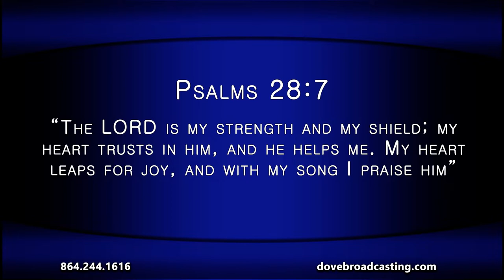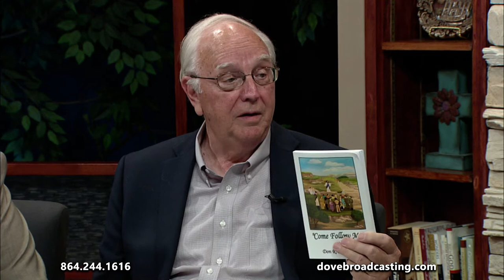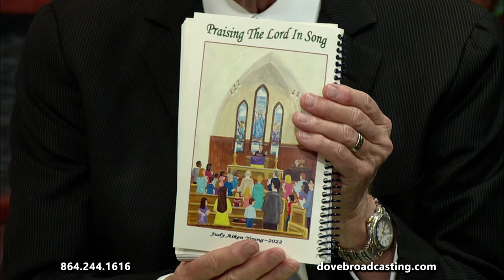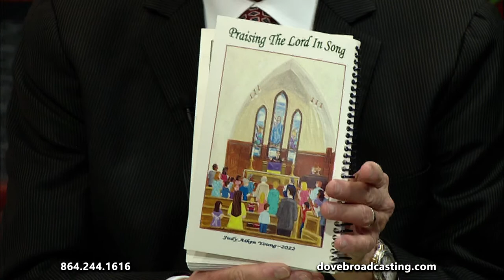Nite Line September 13, 2022 HR1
Pastor Benny Littlejohn welcomes Don Harkins and Dr. Marshall Williams to discuss their new book, He Keeps Me Singing. This program features the music of Tammy Halterman and Court Heath.